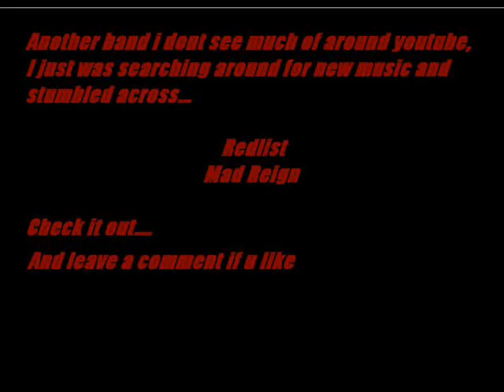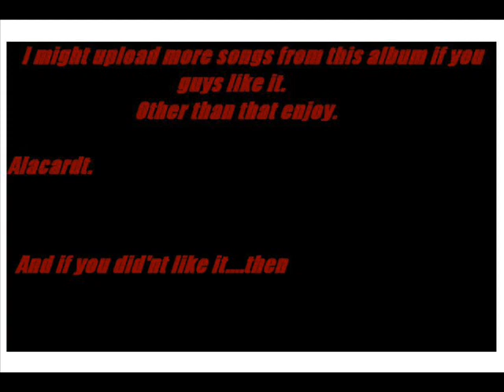Mad Reign-Redlist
Just another group i like and wanted to upload.

Check it out, hope you guys like it.